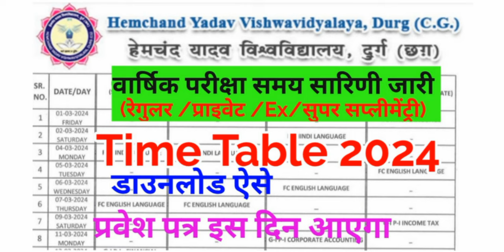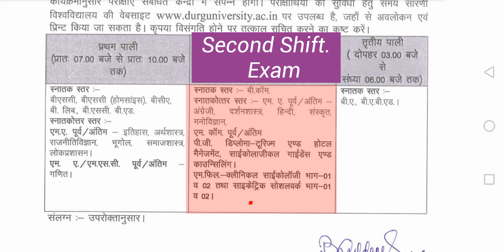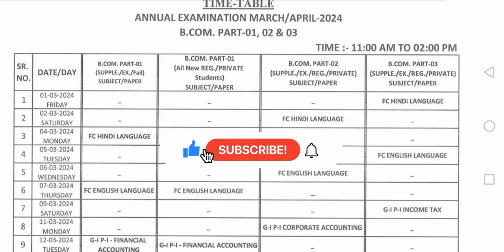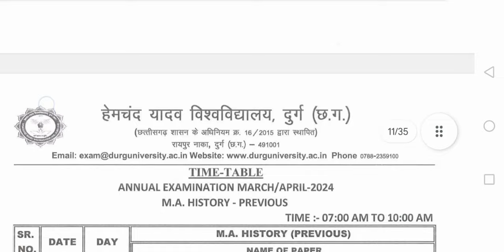Durg University Annual Exam Time table 2024 |दुर्ग विश्विद्यालय परीक्षा समय सारिणी